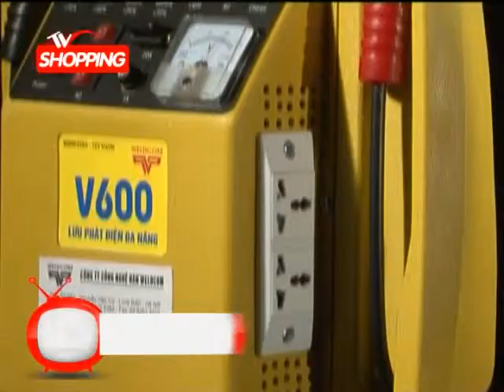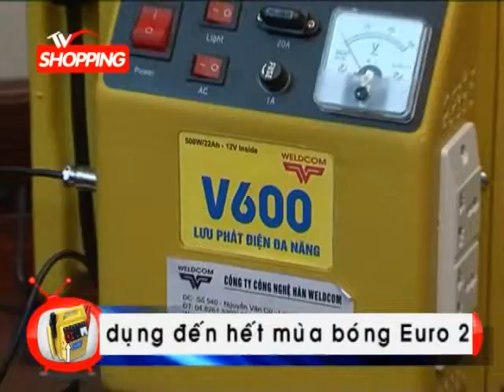1_May tich Dien Willcom